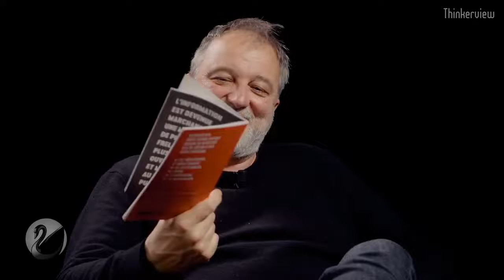Denis Robert - Enquète sur Black Rock - par Thinkerview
Denis Robert sur la chaine Thinkerview, interview par Sky.
Nager avec les requins? - Black Rock (Larry Fink)
Journaliste et écrivain. Spécialiste du journalisme d'enquête, il est également l'auteur de romans, de films documentaires et d'essais.
Diffusé en direct le 29 octobre 2020.